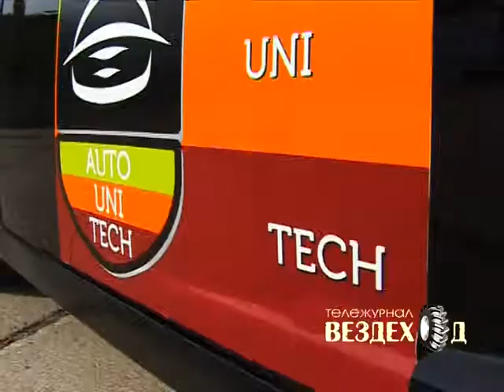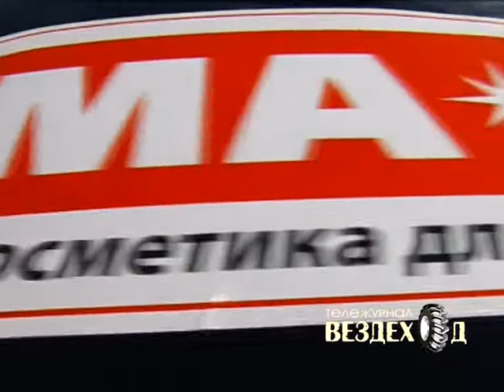Custom & Drag Show 2013 by MAFRA in Kazakistan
La potenza dei motori e auto eccezionali sono gli ingredienti principali del Custom & Drag Show by MAFRA che si è svolto in Kazakistan.

MAFRA è un marchio presente in tutto il mondo, che organizza eventi che si fanno ricordare.

MAFRA: cosmetici per la vostra Auto